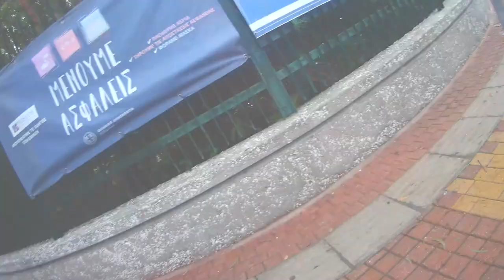Ποδηλατοβόλτα / Bike Walk - Βάρκιζα - ΔΕΚ2021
with GOPRO 5 black